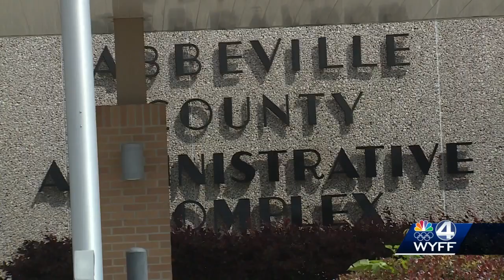Longest-tracked tornado in Upstate since 1994 blew through Monday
The longest-tracked tornado in the Upstate since 1994 blew through Abbeville and Greenwood counties on Monday afternoon, according to the National Weather Service.